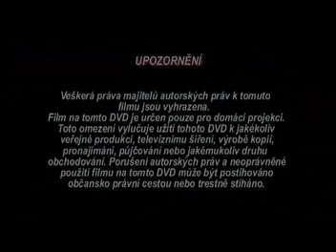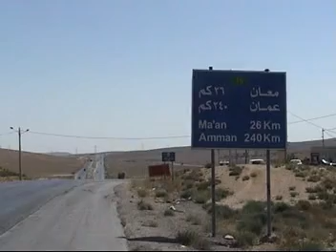Jordánsko - mrtvé město Petra Jordan - The Necropolis Petra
Petra - mrtvé hlavní město království Nabatejců v Jordánsku je zařazena mezi divy světa.
Petra - one of the ancient wonders of the world. Petra is an abandoned necropolis of temples and tombs.